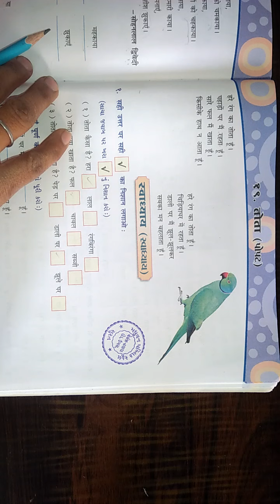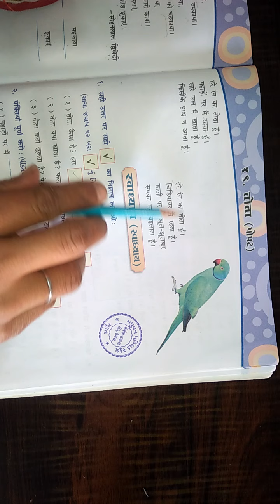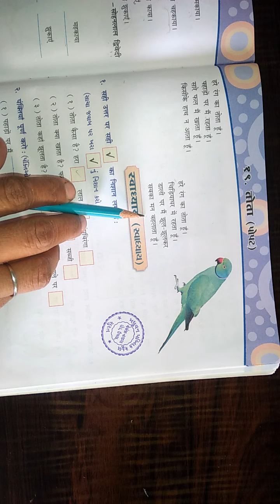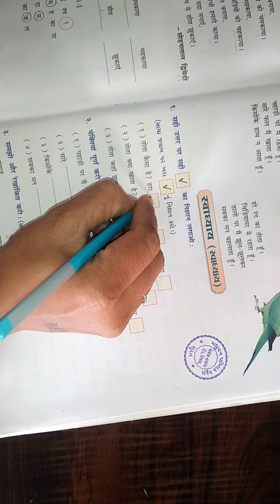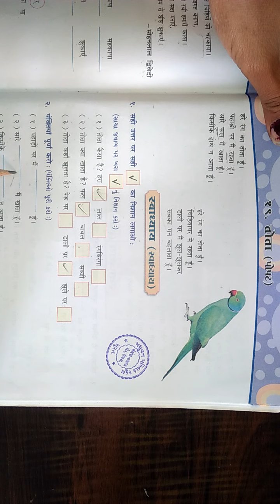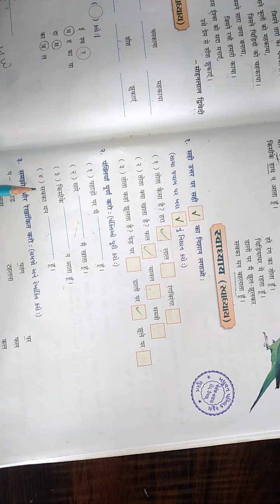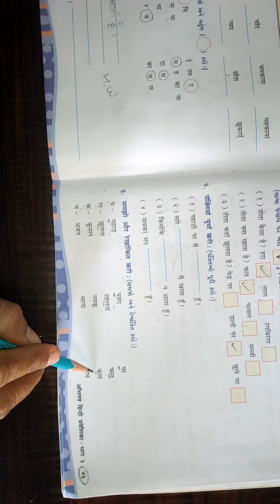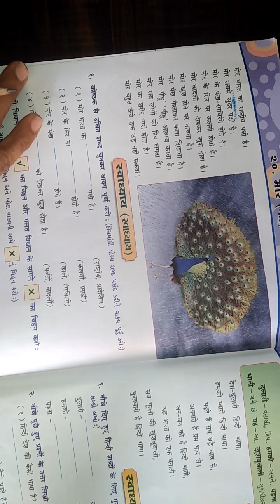Std 3 Hindi Ch 19 Part 1